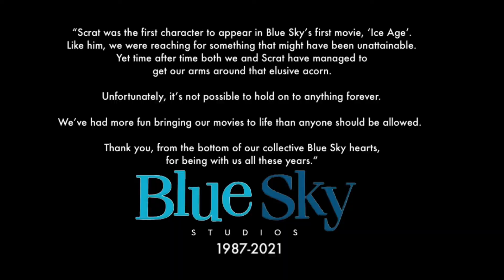The Bomb Meme #2: Bomb or Acorn?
Scrat only wanted the nut…let’s hope Mario feels bad for him also.

For @escandalotvjr.official4997.